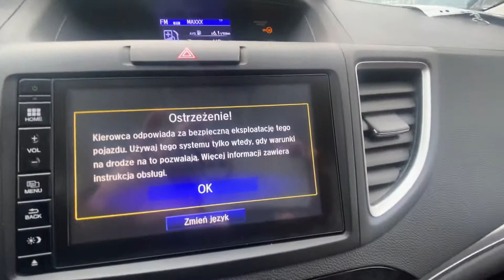Honda Crv 1.6 i -detec auto komis Osowa